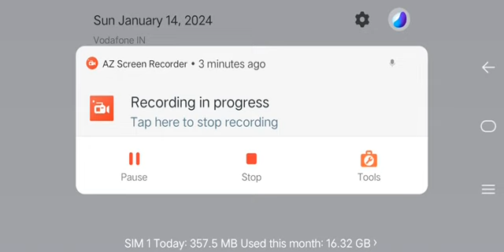I Will Take Our Revenge Full Gameplay With No Editing Full Plain Video || Garena Free Fire Max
Garena Free Fire Max Game 🔥
game video
sidhumusewala game video
sidhumusewala song
Sidhu Musewala new song
black thar
thar stunt game video
Indian car Simulatior new update
Indian car Simulatior 3d
thar gaming
sidhumusewala dollar song
mahindra thar
mahindra Scorpio
black Scorpio game video
cartoon video
cartoon
kids video
kids learning video
Android games
toyota game video maruti suzuki game
city skyline game video
mahindra black thar
village driving thar
indian mahindra thar